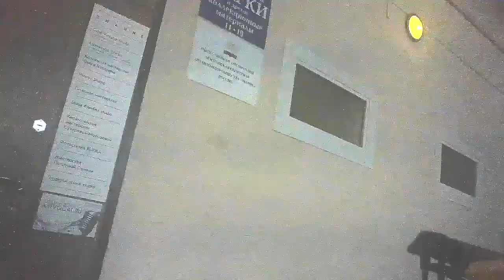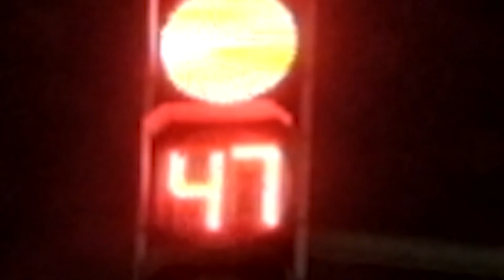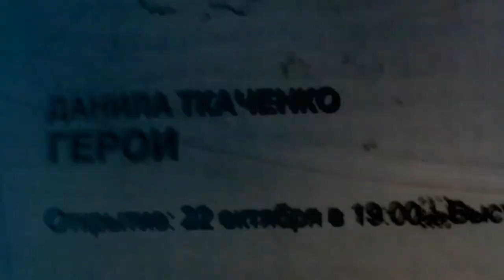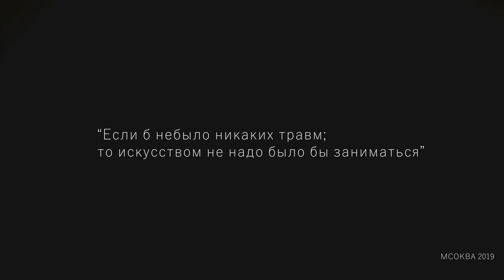Danila Tkachenko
Oasis